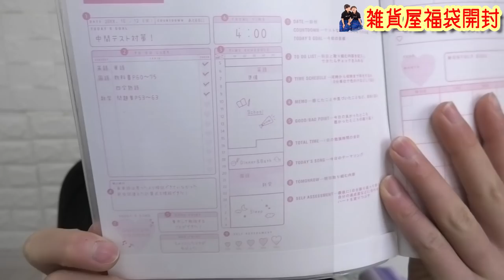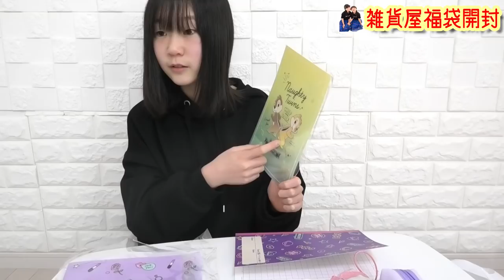【福袋2021】文房具＆雑貨の福袋開封！2000円でどれだけ入ってる？？かわいい加湿器やヘッドホン入り！